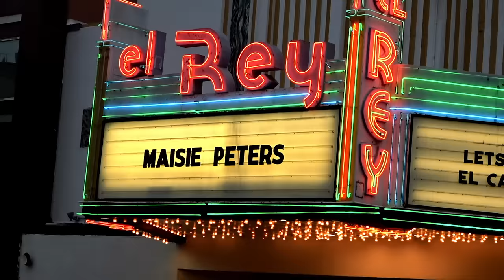Maisie Peters - Cate's Brother [Official Live Video]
Lyrics:
I threw this Halloween party
And I invited 40 of my best friends
Cate and Tommy showed up
I got 'em a drink, said, "How was your weekend?"
That's when I first heard your name
And saying it tastes like violets, rum and summer
Cate had had family stay from Canada
"Maisie, did you meet my brother?"
And then I said, "No, I didn't"
And then he started coming over
And my heart went love him, he's the one and we shall wed
And then my head said
"Are you gonna work, you gonna hurt, you gonna last forever?
Are we gonna make it, gonna break it when it's now or never?
If it's gonna hurt, will it be worth it and will I recover?
Are you gonna feel the way I feel, are you for real Cate's brother?"
He has these eyes so blue
He's six foot two and a little younger than me
We go on cinema dates with Tommy and Cate, true love in 3D
He's fun and weird and smart, likes cheap cigars
And can shotgun a beer like no other
Grabbed his hand in the dark
And I pull him to the car
And the speakers play Nirvana
And we pull up to the front door
And now I'm openin' the front door
When we started making out
We tripped and fell into my bed
Will we ever get together?
We'd be perfect for each other
And Cate's brother said
"I won't let you down or lead you on, no, I'm not like the others"
I said, "How can I know you're for sure? It's only been a summer"
You said, "Get a flight to Canada and you can meet my mother"
That's when I became his only girl
And now I date Cate's brother
Cate's brother